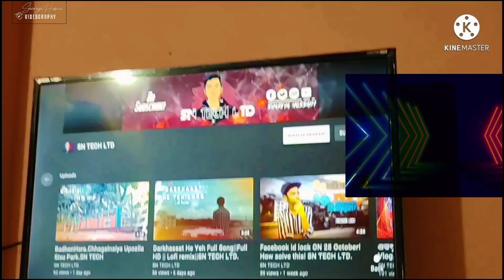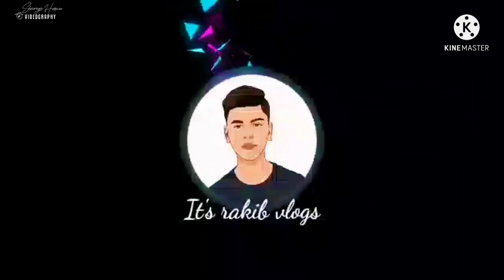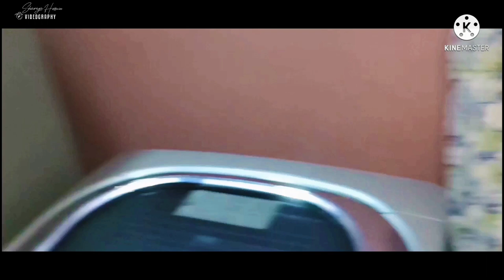owner Shariya Hossain Birthday Cerebrating || Bangla VloG || IT'S RAKIB vlogs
@SN_TECH_LTD owner Shariya Hossain Birthday Ccelebrated. It's Rakib Vlogs
✔bangla VLOG
⏩Directed By - Shahadat hossain (Rakib)
⏩EDIT AND COLOUR - SHARIYA HOSSAIN SHAWN (SN TECH LTD)
↪THIS IS SHAHADAT HOSSAIN (RAKIB).WELCOME TO MY ANOTHER NEW VIDEO. LOVE YOU ALL SUPPORT ME
Like।।।Command।। Share।।।